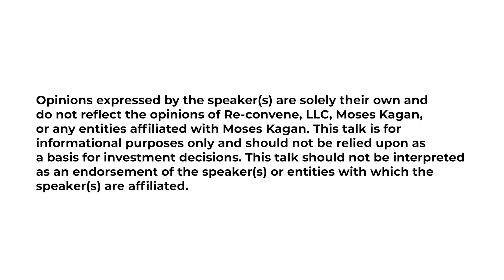Reconvene 2022: Shiloe Bear in conversation with Moses Kagan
The second in our Emerging Talent Talks series, presented by Gran Centenario Cristalino Tequila.

Our goal with these talks is to spotlight earlier stage real estate entrepreneurs who are building rapidly-growing businesses in interesting niches.

Shiloe Bear of CreekDev talks to Moses about her unusual background, how she got into the business of managing complicated re-positioning of industrial buildings in the Bay Area, and her ambition to take her skills onto the deal side.

To join the waitlist for the next Reconvene, go to reconvene.com.